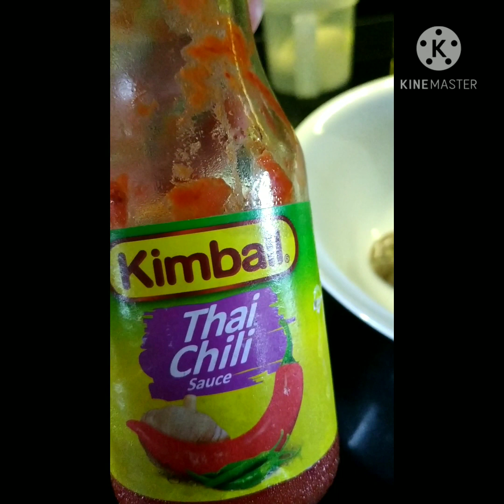Prawn with Tomato sauce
REcipe

Prawn
tomato ketchup
chop garlic
chop ginger
salt
sugar
thai chili sauce(optional)